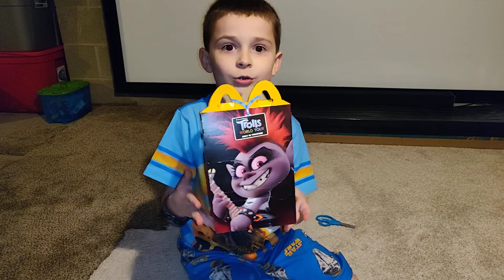Trolls World Tour McDonald's Toys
Ethie opens the full set of Trolls World Tour toys from McDonald's.